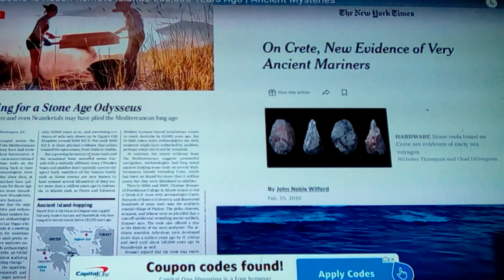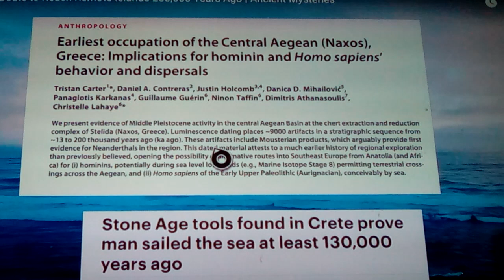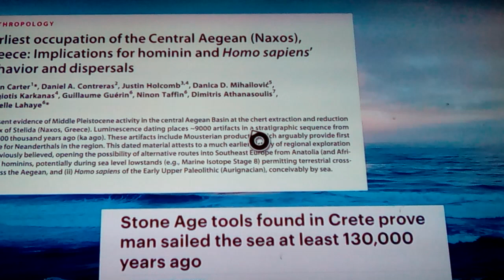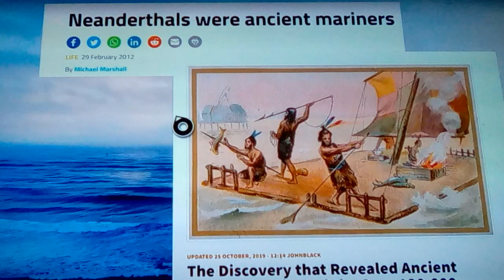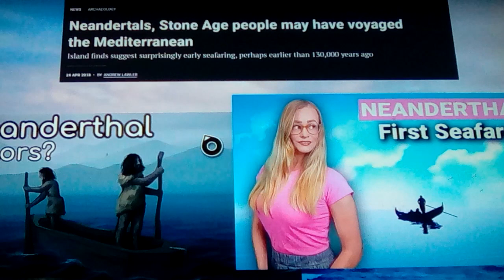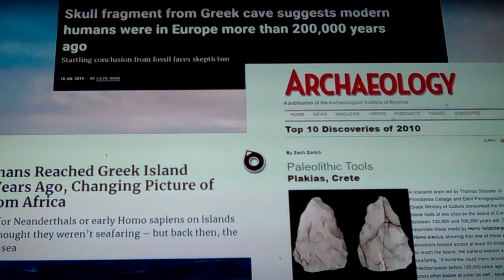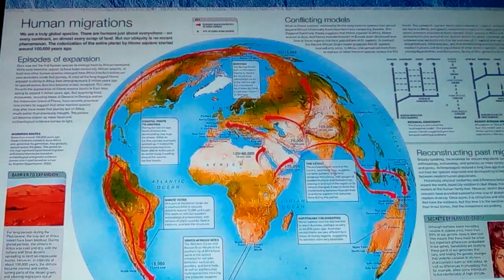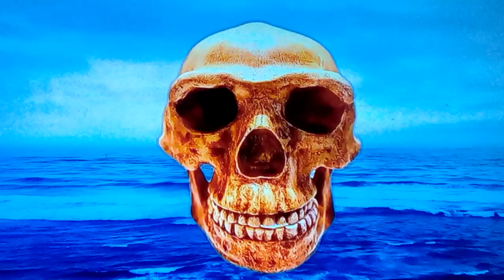Ancient Maritime boating at least 160Kya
Here we look at and discuss the archeological discernment that Neanderthals and H. Sapiens had maritime capabilities, and it was not a one time thing... dating them to 160kya, which is well before the projected 70Kya dating of the supposed successful " Out of Africa" narratives. by over 100,000 years earlier... and they might of left Africa by boat? quite different than the current narrative... which isnt the reality that archeology shows... they said the Cro magnons at 40,000bc could not be mariners... BUT when Neanderthals were found in a cave on an island that has always been an island for millions of years they give credit to Neanderthals boating at 10s of thousands of years before... BUT Oops, theres also h. sapiens remains on that same island... so... kicking and screaming for some reason: they now concur... that WE were boating at least 160,000bc... have you heard of this revelation and truth, yet...? we will discuss who was where and some revelations of Humanity, also quite different than the current narratives... and here we also show early people that went out of Africa in the Levant and European occupation... and discuss that we cant objectively look at ourselves... because of a over used majic power word and a narrative, which was never in place at any time in archeology... and where did Neanderthal come from, when his genetics are NOT in Africa and only Out... yet his genetics are easily discerned, and not similar...? who is Greacopithicus Freybergi. at 800,000bc in Greece...? or Auranopithicus in Europe... at similar dating...? join me on a boatride of humanity... well before the current narrative...